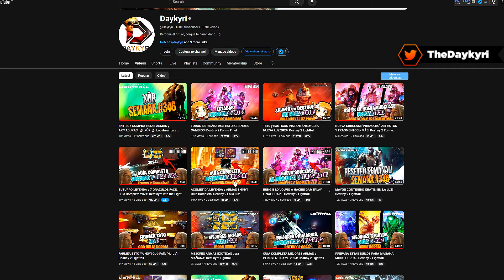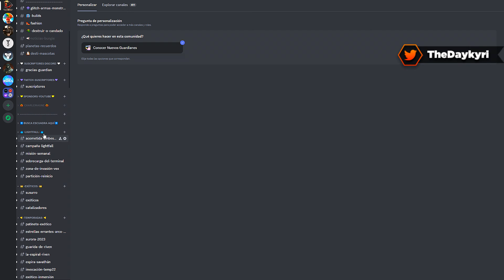DEJA DE HACER ESTO! MEJOR FARMEO Y OLEADA 50 FÁCIL! Destiny 2 Into The Light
DEJA DE HACER ESTO! MEJOR FARMEO Y OLEADA 50 FÁCIL! Destiny 2 Into The Light. Un BUEN LIKE y COMPARTIR AYUDA MUCHO! ¡MUCHAS GRACIAS! 🏅Hazte Miembro del canal! 🚩 Nuevo en el canal? Activa la 🔔 // 🔵 DISCORD

00:00 - Intro
01:58 - Cómo Farmear Armas Eficientemente!
03:35 - Mejores Builds!
04:39 - Mejores Mods Artefacto!
05:09 - Mejores Exóticos!
07:05 - Cómo Completar 50 oleadas!
09:19 - Outro.